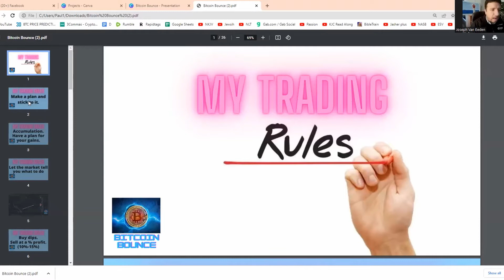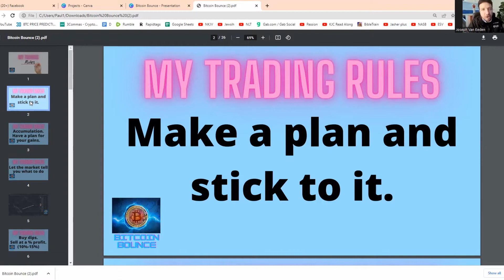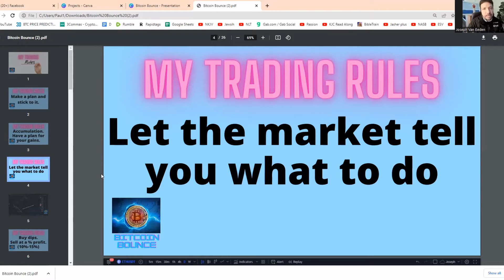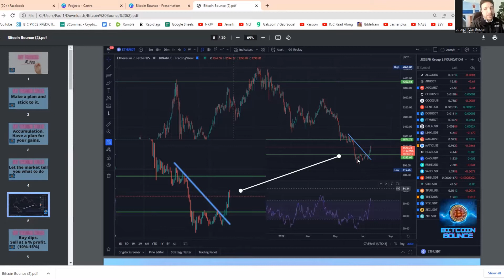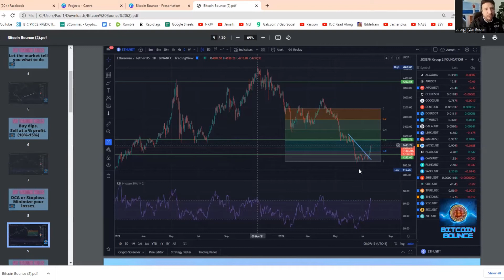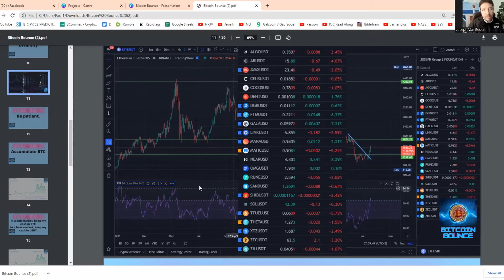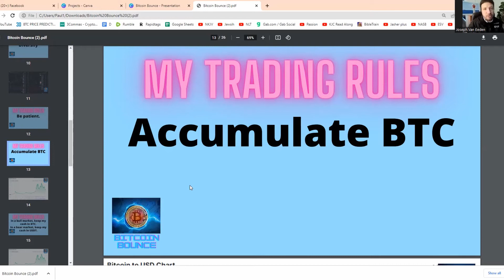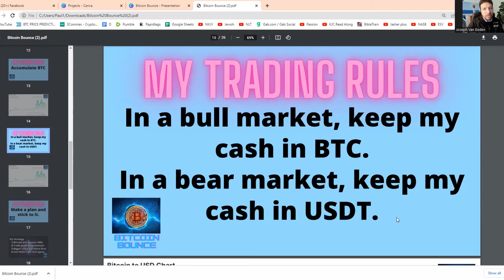My Trading Rules | 10X MY COINS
Hey Bitcoin Bounce Fam
Bitcoin Bounce is a crypto market updates channel that offers daily live market analysis, price predictions and news and DCA strategies for beginners to trading the world of digital assets. Join the fastest-growing crypto community to get notified on the most profitable trades and latest market news!